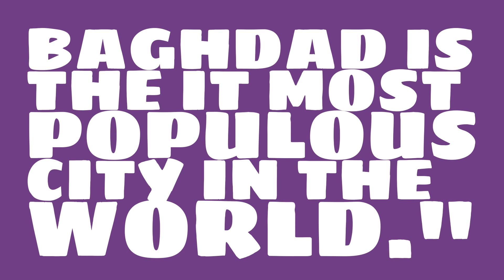What is the population density of Baghdad?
What is the population of Baghdad? Watch this video to learn this and other trivia about Baghdad